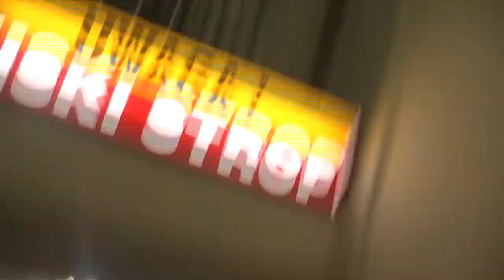Oceanarium w Kolobrzegu obejrzenie grozi uszkodzeniem oczóf !!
Wplyw szkodliwości ryb na człowieka i uszkodzenie paczenia. :)